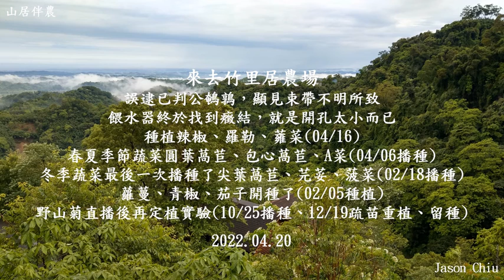山居伴農－20220420誤逮已判公鵪鶉，顯見束帶不明所致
誤逮已判公鵪鶉，顯見束帶不明所致
餵水器終於找到癥結，就是開孔太小而已
種植辣椒、羅勒、蕹菜(04/16)
春夏季節蔬菜圓葉萵苣、包心萵苣、A菜(04/06播種)
冬季蔬菜最後一次播種了尖葉萵苣、芫荽、菠菜(02/18播種)
蘿蔓、青椒、茄子開種了(02/05種植)
野山菊直播後再定植實驗(10/25播種、12/19疏苗重植、留種)